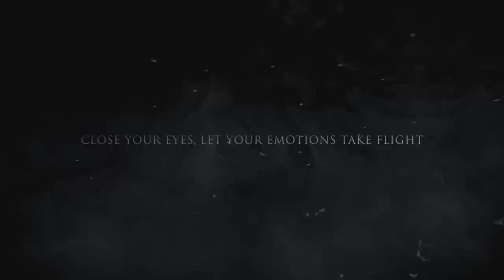KAMELOT - Mysterious Teaser | Napalm Records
New Album, The Awakening, out now!

Kamelot fans, something big is gonna happen on January 12th and this one’s for you! We’re giving away a ticket to an upcoming show. Commenting will start on Monday. Meanwhile…can you start guessing the missing information in the video?

KAMELOT: Awaken The World Tour 2024 North American tour dates:
** = Featuring Seven Spires, No HammerFall

4.25.24 – Baltimore, MD – Rams Head **
4.26.24 – Huntington, NY – Paramount **
4.27.24 – Boston, MA – Big Night Live **
4.28.24 – Quebec City, QC – Theatre Capitole **
4.30.24 – Harrisburg, PA – HMAC
5.1.24 – Montclair, NJ – Wellmont Theatre
5.3.24 – Columbus, OH – The Bluestone
5.4.24 – St. Louis, MO – Delmar Hall
5.6.24 – Fort Worth, TX – Tannahill’s
5.7.24 – San Antonio, TX – Vibes Event Center
5.9.24 – Albuquerque, NM – El Rey Theater
5.10.24 – Tucson, AZ – Encore
5.11.24 – Anaheim, CA – City National Grove
5.12.24 – Las Vegas, NV – House of Blues
5.14.24 – Denver, CO – The Summit
5.16.24 – St. Paul, MN – Myth
5.17.24 – Milwaukee, WI – Eagles Ballroom/Milwaukee Metal Fest (no AD INFINITUM)
5.18.24 – Cleveland, OH – House of Blues
5.20.24 – Pittsburgh, PA – Roxian
5.21.24 – Richmond, VA – The National
5.23.24 – Cincinnati, OH – Bogarts
5.24.24 – Atlanta, GA – Heaven – Masquerade
5.25.24 – Tampa, FL – Jannus Landing

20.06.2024 ES - Rock Imperium Festival, Cartagena
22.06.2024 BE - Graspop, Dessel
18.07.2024 RO - Metalhead Meeting, Bucharest
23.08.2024 ES - Rippollet Rock Festival, Barcelona
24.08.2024 PT - Milagre Metaleiro Open Air, Pindelo dos Milagres

Awaken The World Europe 2024 w Ad Infinitum Black Briar and openes Frozen Crown
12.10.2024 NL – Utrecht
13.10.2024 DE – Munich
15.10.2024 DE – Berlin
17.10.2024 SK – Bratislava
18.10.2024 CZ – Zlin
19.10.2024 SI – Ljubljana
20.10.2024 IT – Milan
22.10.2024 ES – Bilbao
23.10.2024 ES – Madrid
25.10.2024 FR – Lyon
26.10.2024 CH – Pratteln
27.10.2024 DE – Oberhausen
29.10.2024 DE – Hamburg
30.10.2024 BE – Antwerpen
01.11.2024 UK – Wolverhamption